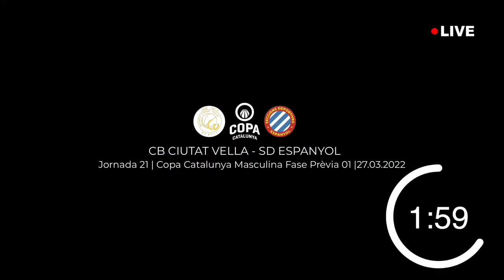COPA CATALUNYA | CB.CIUTAT VELLA A - SD ESPANYOL | Jornada 21 / 27-03-2022 17:45H Conexió 17:15H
CB.CIUTAT VELLA A
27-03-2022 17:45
SD ESPANYOL

Categoria:
COPA CATALUNYA MASCULINA

Terreny de joc habitual:
CEM PARC DE LA CIUTADELLA
P. CIRCUMVAL.LACIO, (E.FRANÇA)
08003, Barcelona (Barcelona)

Dia de joc habitual:
Diumenge

Hora de joc habitual:
17:45

Colors primera equipació:
Samarreta: BLAU MARI
Pantaló: BLAU MARI

Colors segona equipació:
Samarreta: GROGA
Pantaló: BLAU MARI

Responsable de club:
ALEXANDER GIL ZIEGLER
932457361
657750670